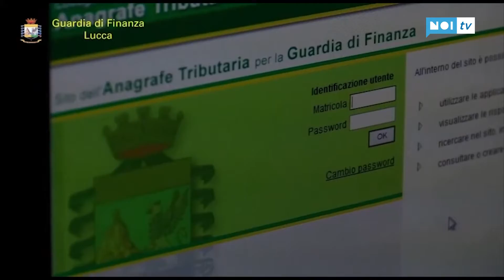Contributi, fondi di garanzia e sussidi: un anno (di pandemia) della Finanza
Meno lotta alla contraffazione e all'evasione e più controlli sull'accesso ai sussidi e ammortizzatori sociali. L'anno della pandemia ha rivoluzionato anche l'azione della Guardia di Finanza. E' il quadro che emerge dal bilancio del 2020 del Comando di Lucca sul territorio provinciale, diffuso in occasione delle celebrazioni del 247esimo anniversario della fondazione delle fiamme gialle.